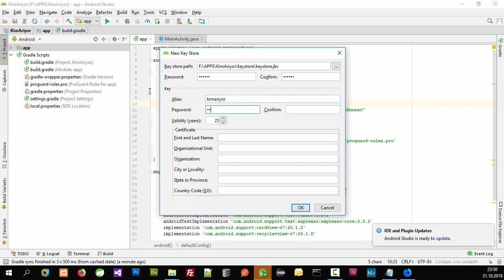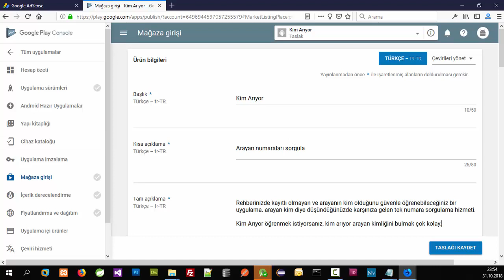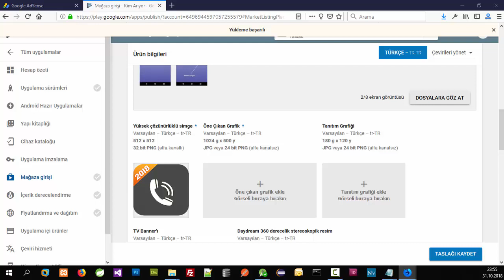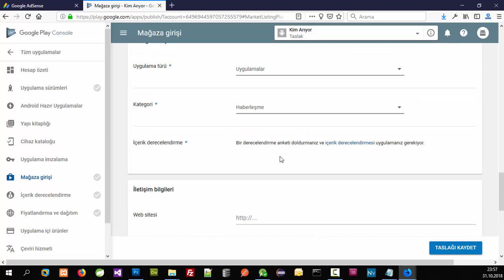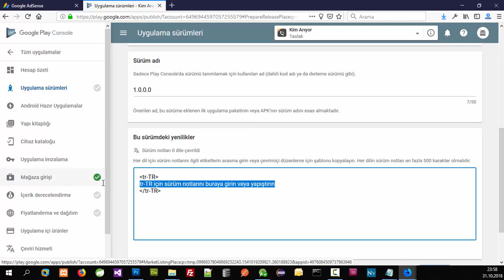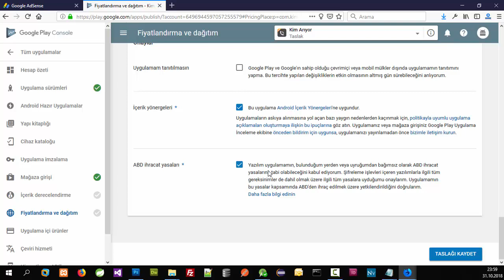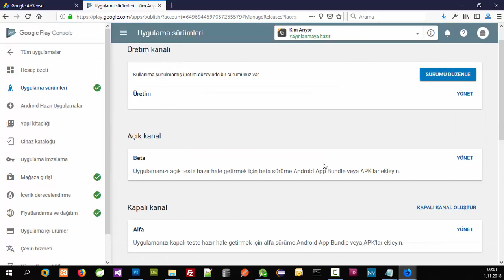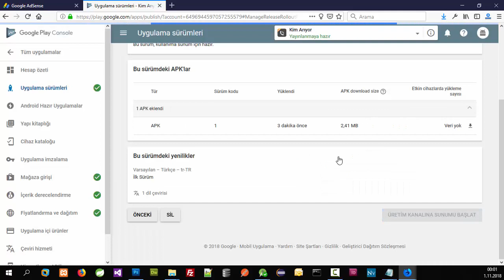Android Apk İmzalama ve Playstore'a yükleme Süreci